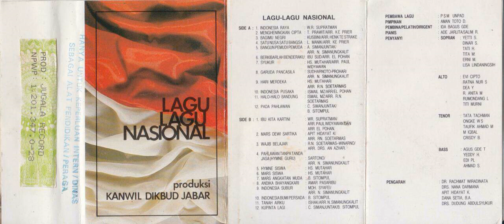Indonesia Raya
A nationalistic Indonesian song. Taken from a cassette put out by Jugala Records with Kanwil Dikbud Jabar (Cultural Education Regional Office West Java). This cassette was never sold in stores, copies were only given to the people working in the offices of the Kanwil Dikbud Jabar.